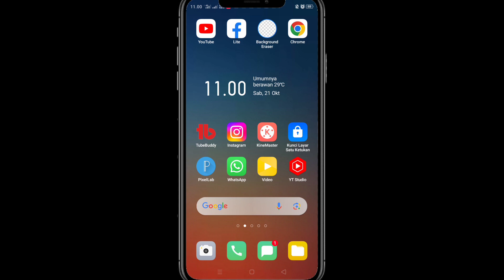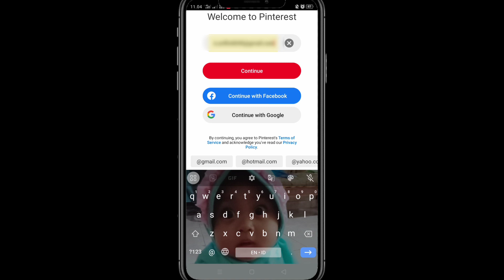Cara Mengatasi Aplikasi Pinterest Tidak Bisa Log In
Assalamualaikum teman-teman di video kali ini saya akan memberikan tutorial cara mengatasi aplikasi pinterest tidak bisa log in.